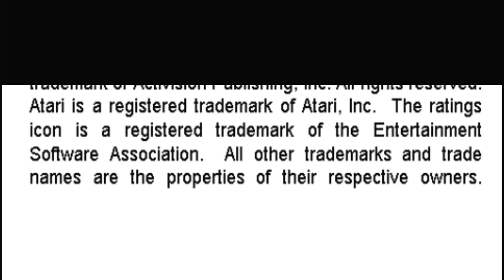Stampede Activision Hits Remixed Cattle Run Strght, Random, Slow Sony Playstation Portable Emulated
Stampede
Activision Hits Remixed
Cattle Run Strght, Random, Slow
Sony Playstation Portable | Emulated